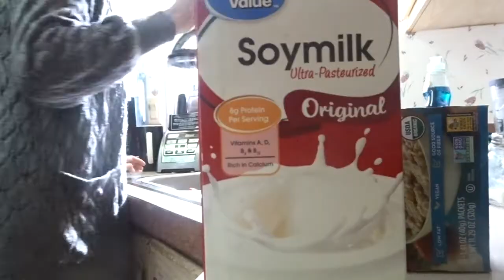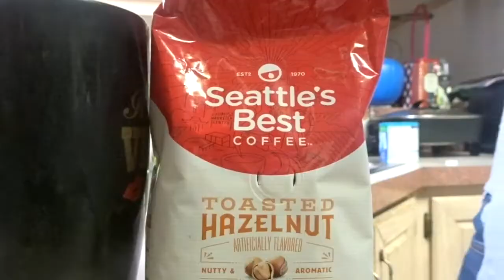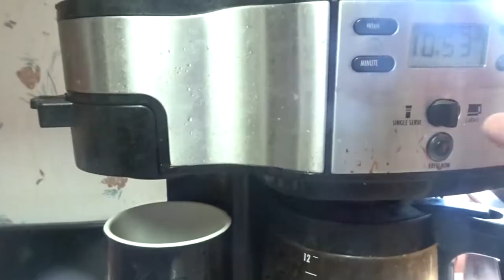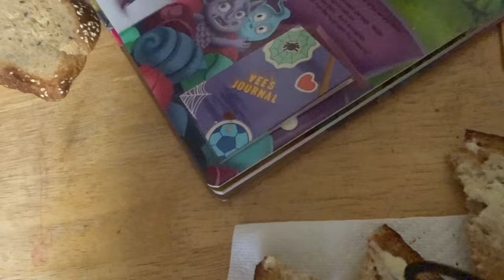WHAT WE EAT IN A DAY | TODDLER, BABY, VEGAN MOM OF 3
In today's video: Todays video is a what we eat in a day, I'm a vegan mama of 3 and raising my babies on a traditional diet. my husband is also not vegan. here's a full day of eating on a day where one of the girls is sick and we're having a lazy cooking day!

Des: @desmcadam
Matt: @matthewmcadam13
Des: @DesMcadam
Matt: @squirematt